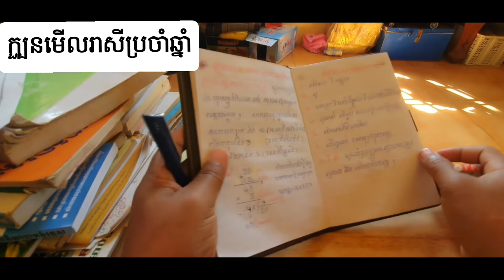ក្បួនមើលរាសីប្រចាំឆ្នាំឡើង រឺ ដាក់ ល្អ រឺ អាក្រក់